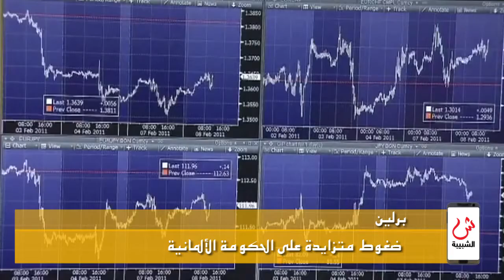علوم الشبيبة - نشرة الساعة الثانية 1/5/2015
كاتماندوـ نيبال :الفريق الوطني للبحث والانقاذ يصل النيبال لتقديم المساعدة / مسقط :اليوم ختام معرض (كومكس 2015) / بغداد :مقتل 17 شخصا على الأقل بسلسلة تفجيرات / برلين:ضغوط متزايدة على الحكومة الألمانية / لندن:تشلسي على مشارف التتويج
للحصول على جميع النشرات حمل تطبيق "واتس علوم":